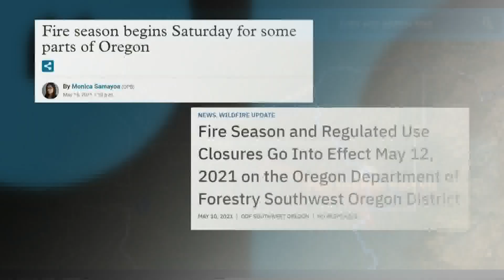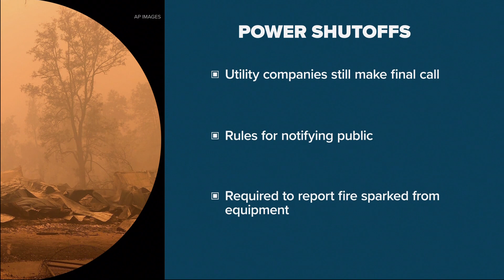New rules for temporary power shutoffs approved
Ahead of the 2021 wildfire season, Oregon's Public Utility Commission has approved temporary power shutoffs to prevent wildfires.